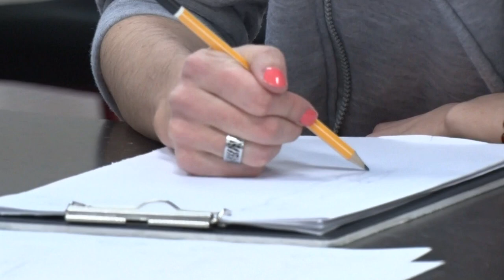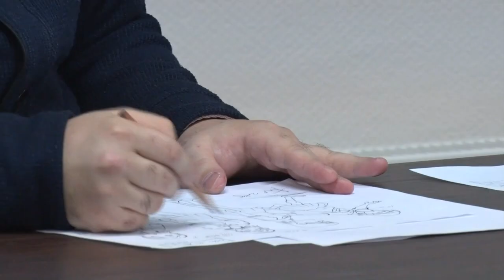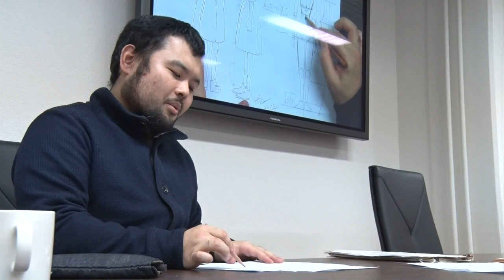Manga workshops in Japan House (Moscow)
Russian TV channel «Big Asia» about manga workshops in Japan House (Moscow). The sensei Tetsuya Ishii tells who is the prototype of contemporary manga-characters, how old the youngest manga, and why to practice manga is good for mental health. Enjoy!

Репортаж телеканала «Большая Азия» о мастер-классах по манга-иллюстрации в Японском доме. Преподаватель Исии Тэцуя рассказывает, кто стал прообразом современных манга-героев, сколько лет самой молодой манга и почему заниматься манга – полезно для мозга.